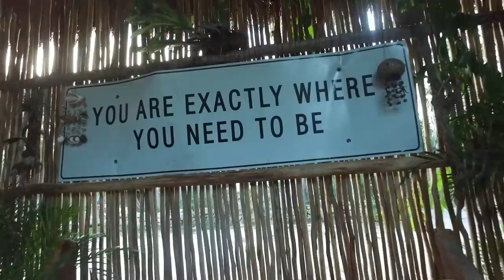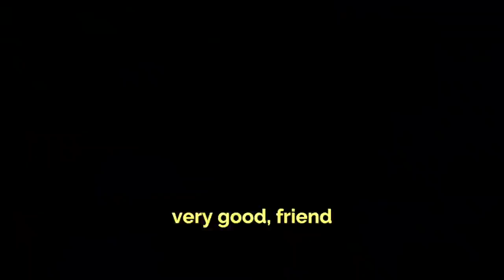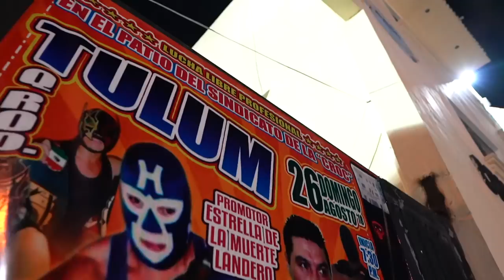🐙My CRAZY Life as an Underwater Videographer! (DRENCHED Ep. 53)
Join me for a quick stroll through the amazing and sometimes bizarre life of being an underwater videographer.  In this episode I take you along for a filming project in Tulum, Mexico where I film many of the world famous cenotes, and then make a promotional video for a Lucha Libre event which turns out to be one of the BEST days of my life hahaha.

Thumbs Up!
to learn more about us, our mission, and how you can be our dive buddy!

Cameras we use:
Aerials: DJI Mavic
On Land: Sony A7iii, Sony AX-53, DJI Osmo,
Underwater: Sony RX-100 in Nauticam Housing
Underwater Lighting: Keldan 8x Video Lights, Sola 2500 Video Light